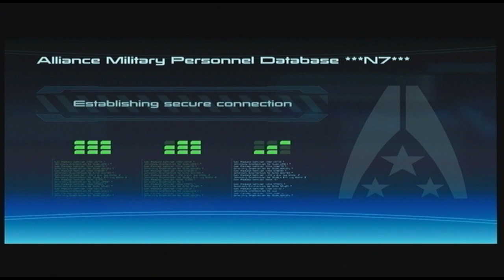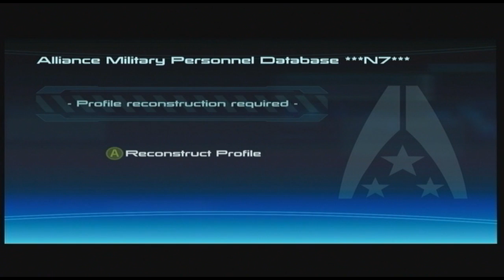UPDATED CODE! Natalie Portman - Mass effect character creation (xbox 360)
553.d1g.L1e.r1w.kps.1dw.ihk.421.hw1.bm6.6g5.33b

Get Ready for mass effect 2 with.

created by zoombomb

Natalie "Portman" Shepard
Full Left=0

Facial Structure
4
4
3

Head
12
0
15
20
0
13
25

Eyes
7
full right
19
12
26
0
full right

Jaw
full right
17
16
19

Mouth
3
1
0
15
full right

Nose
1
16
0

Hair
5
0 for V for Vendetta or pick one
15
4

Make up
your decision